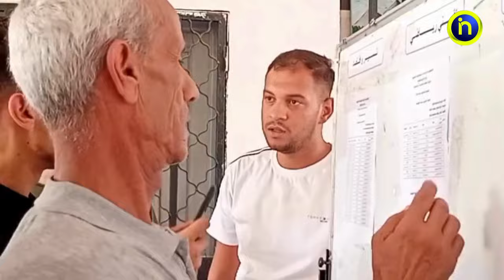أجواء فرحة الناجحين بشهادة البكالوريا بثانوية الشهيد الجيلالي بونعامة بولاية الشلف